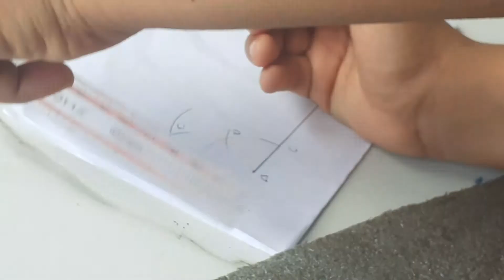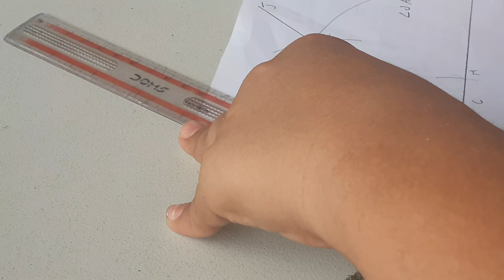How to construct angle of 55 degree with compass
How to condtruct angle of 55 degree using a compass

don't copy download my vedio and don't upload in other channel